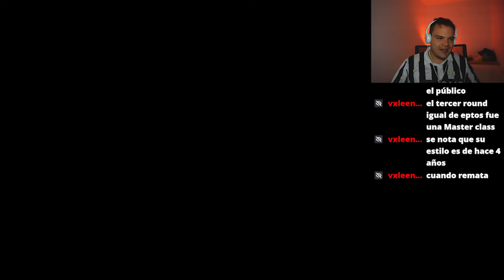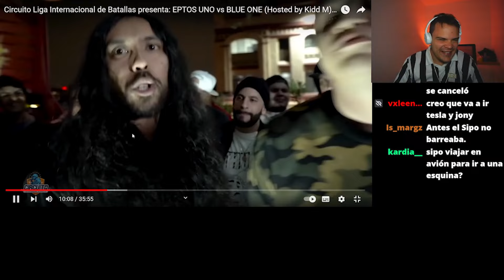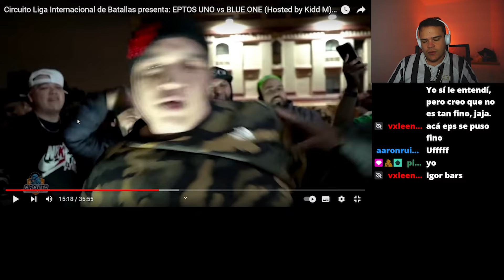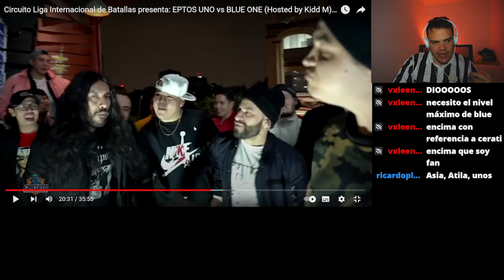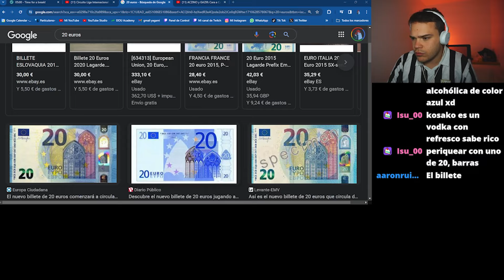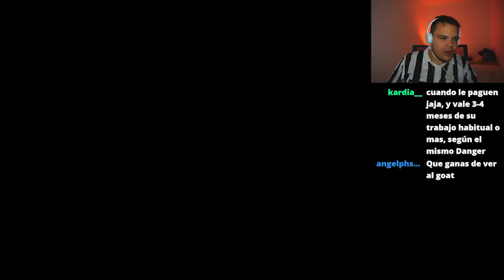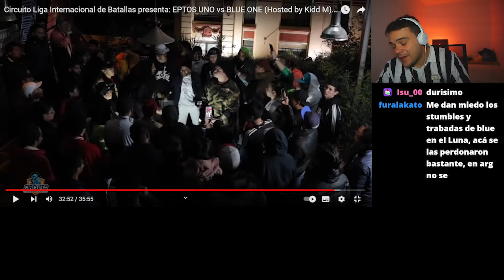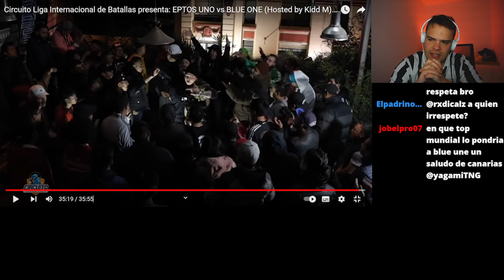🇲🇽🪶¡LA BATALLA QUE CAMBIÓ EL JUEGO! II YAGAMI REVISA EPTOS vs BLUE ONE II ESCRITAS LEGENDARIAS #14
EPTOS BLUE ONE en VELORIO II LA BATALLA QUE LO CAMBIÓ TODO